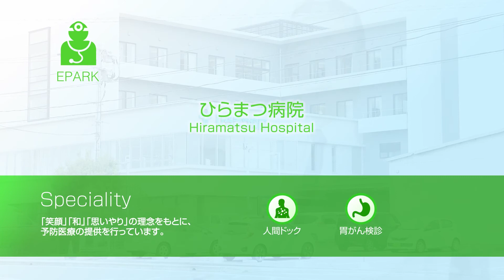【加藤 雅人 院長Movie】ひらまつ病院_EPARK人間ドック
動画インタビュー: 加藤 雅人 院長(Dr.MASATO KATO)
ひらまつ病院の人間ドック・検診の予約はこちら

【施設情報】
医院名：ひらまつ病院
住所：佐賀県小城市小城町1000-1
最寄り駅：小城駅（車で5分）

【ひらまつ病院の検査項目】
主な検診コース:人間ドック、胃がん検診
主な検査内容:X線撮影、エコー、内視鏡

人間ドックと検診予約サイト EPARK人間ドック

【関連動画】